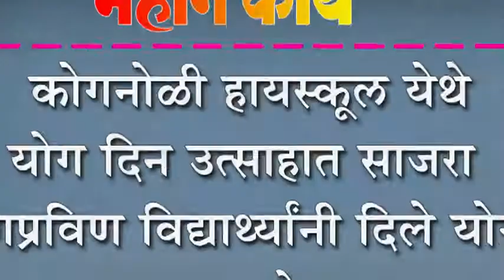कोगनोळी हायस्कूल येथे योग दिन उत्साहात साजरा : योगप्रविण विद्यार्थ्यानी दिले योगाचे धडे